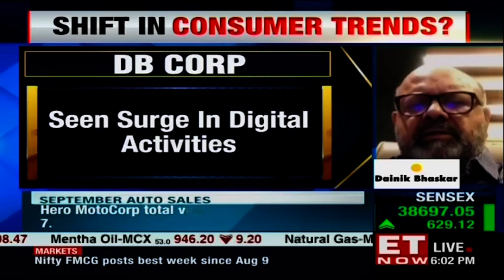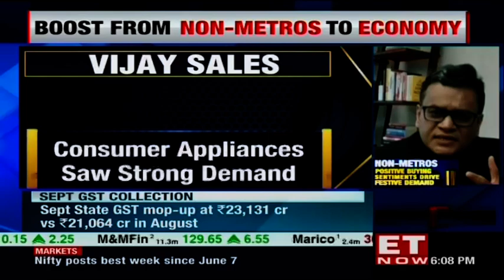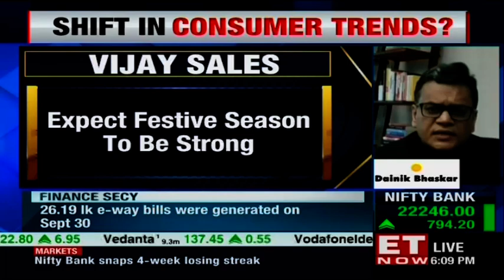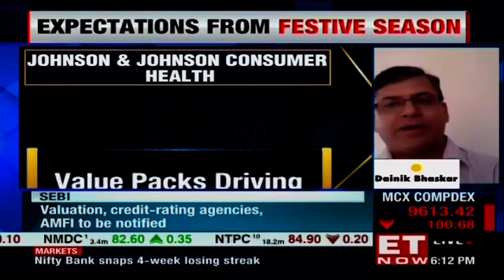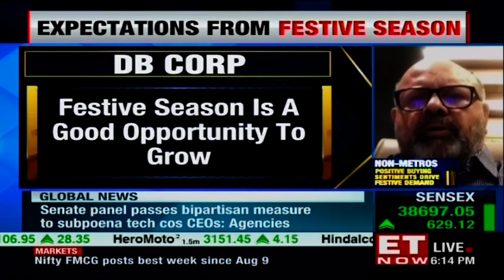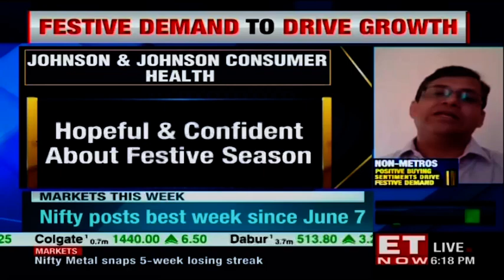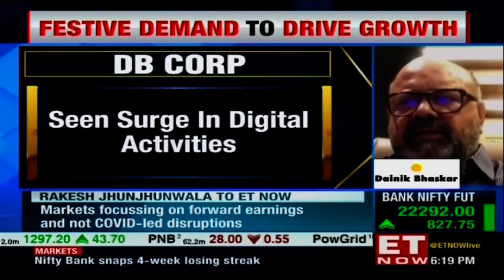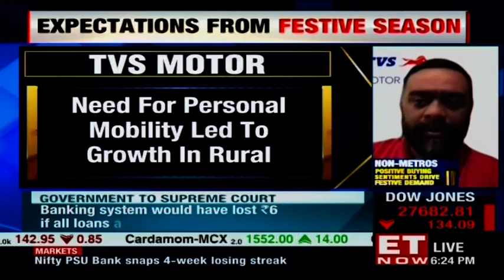Non-metros positive buying sentiments drive festive demand, shift in trends?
In conversation with Harrish M Bhatia, President - Sales and Marketing, D.B. Corp LTD, R S Sodhi, Managing Director, Amul Nilesh Gupta, Director, Vijay Sales, Manoj Gadgil, Vice President Marketing at Johnson & Johnson Consumer Health India, Aniruddha Haldar, Vice President (Marketing) Commuter Motorcycles, Scooters & Corporate Brand, TVS Motor Company we discuss the non-metros positive buying sentiments impact on festive demand.

Manoj Gadgil, Vice President Marketing at Johnson & Johnson Consumer Health India says that the unlock has caused a positive trend. The resurgence of demand in the wholesale sector. A clear preference for trustworthy products seen.

Harrish M Bhatia, President - Sales and Marketing, D.B. Corp LTD says the trend of newspapers has picked up and 90% of recovery seen.